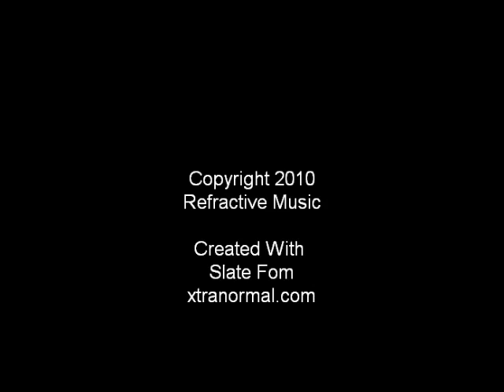Cowboys And Indians Andrew Morriss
The official music video for Cowboys and Indians. The first single from the forth coming album from New Zealand Singer/Songwriter Andrew Morriss. Mastered at Abbey Road Studios and released October 2010. Take a look at refractivemusic.com for more information. Created with Slate from xtranormal.com.